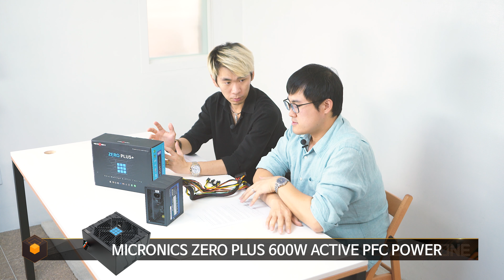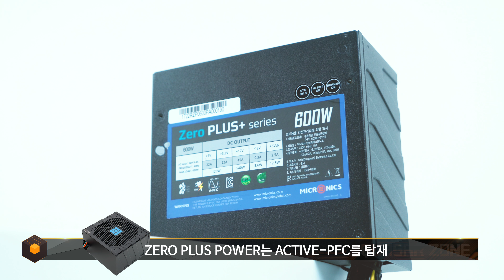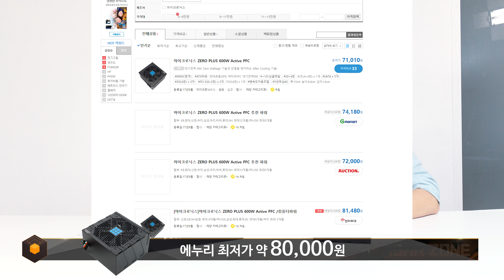대기전력 진짜 0W 구현! 마이크로닉스 ZERO PLUS 600W Active PFC